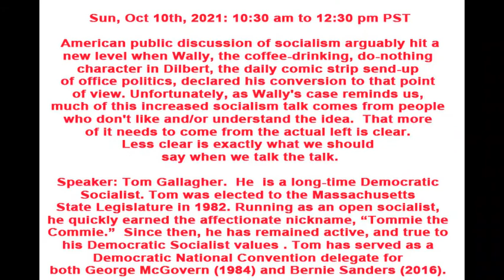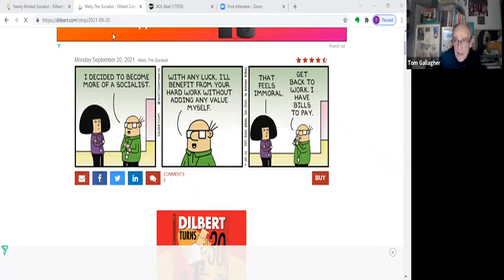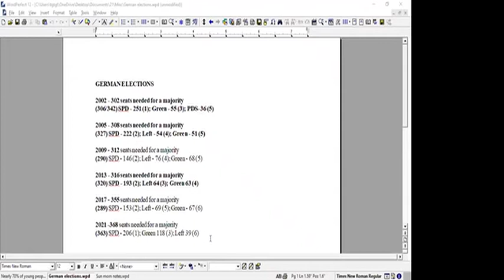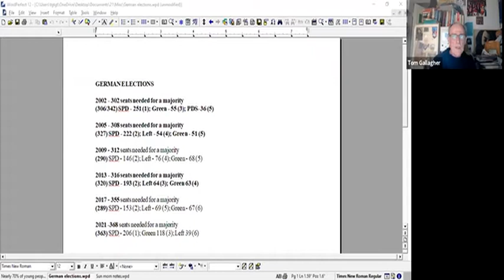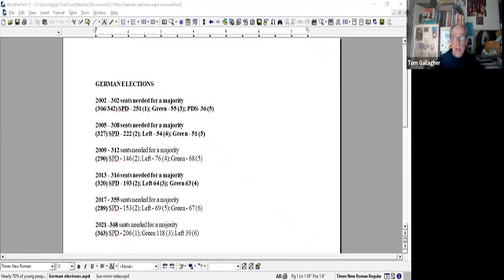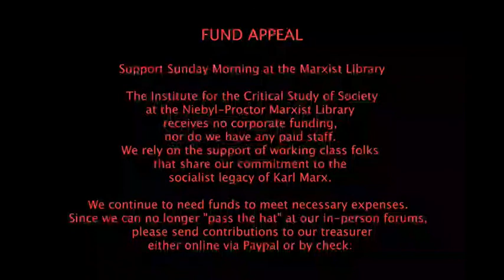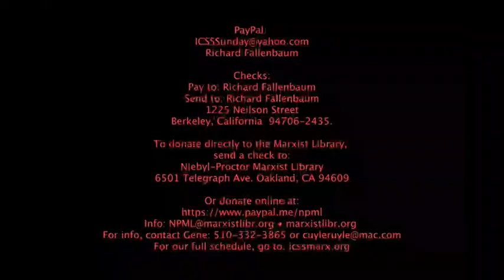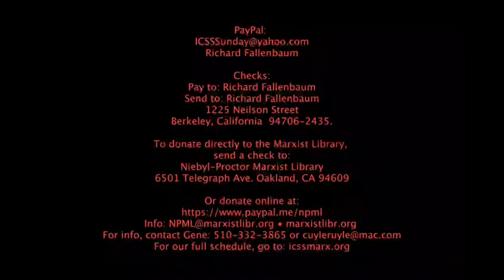ICSS 20211010 Talking Socialism Tom Gallagher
Sun, Oct 10, 2021: 10:30 am to 12:30 pm Pacific

Talking Socialism

   American public discussion of socialism arguably hit a new level when Wally, the coffee-drinking, do-nothing character in Dilbert, the daily comic strip send-up of office politics, declared his conversion to that point of view. Unfortunately, as Wally's case reminds us, much of this increased socialism talk comes from people who don't like and/or understand the idea.  That more of it needs to come from the actual left is clear. Less clear is exactly what we should say when we talk the talk.

   Simultaneously, a series of recent foreign elections -- most notably Germany's -- have prompted talk of a global revival of the left. And yet, Germany is an example of the left's failure to take power, in part because of its inability to unite -- and perhaps because of its failure to take the prospect of governing seriously. Are we American socialists prepared to move our ideas from the lecture halls to the halls of power?

   Our speaker will be long-time Democratic Socialist Tom Gallagher. Tom was elected to the Massachusetts State Legislature in 1982. Running as an open socialist, he quickly earned the affectionate nickname, “Tommie the Commie.”  Since then, he has remained active, and true to his Democratic Socialist values . Tom has served as a Democratic National Convention delegate for both George McGovern (1984) and Bernie Sanders (2016).

   Since moving to San Francisco, Tom has remained active as union member (United Educators of San Francisco, AFL-CIO) and president of the local Democratic Club in the Bernal Heights neighborhood. He is a long-time anti-war and political activist who has authored five Iraq and Afghanistan antiwar resolutions adopted by the San Francisco Democratic Party. In July 2015 he published his pamphlet, The Primary Route: How the 99% Takes On the Military Industrial Complex, which makes the case for socialists running in Democratic Party primaries, the route actually followed by Bernie, AOC, the Squad, and others, though Tom does not claim that any of them actually read his pamphlet. Tom is also well-versed in Marxist theory, having completed all three volumes of Capital.